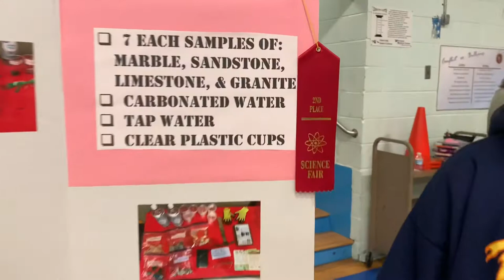Snacks, Horses, Firewood, Science Fair! Can We Do It All in 45 minutes??